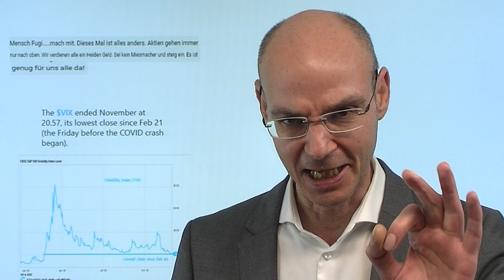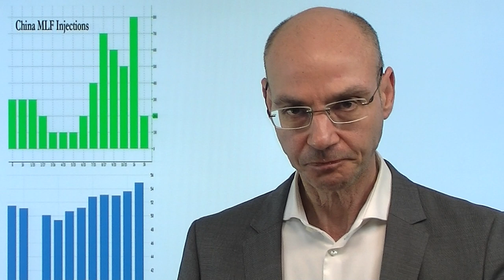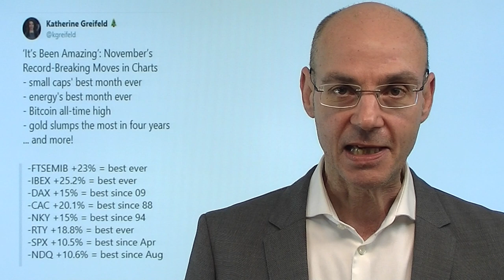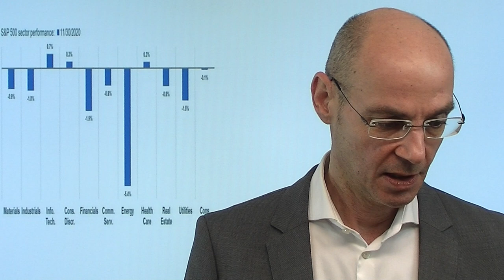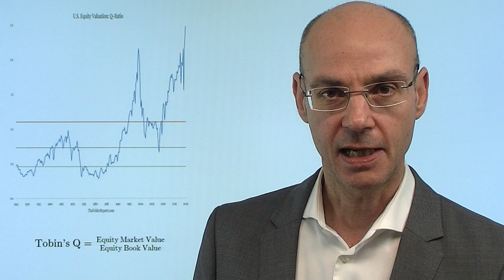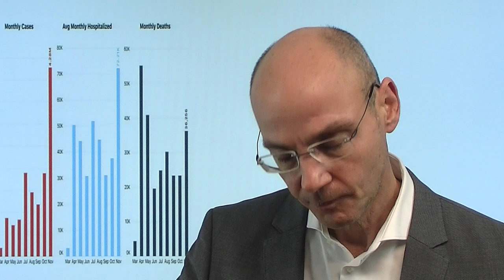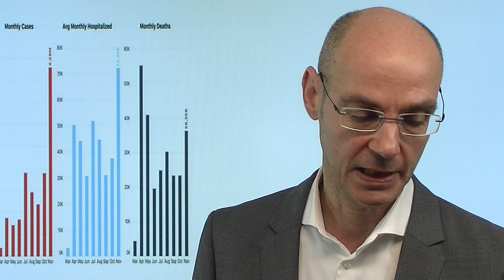Rally - es ist genug für alle da! Videoausblick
Eigentlich ist ja der Montag für die Aktienmärkte der Tag für besonderen Optimismus (normalerweise Impfstoff-Optimismus) - aber der gestrige Montag konnte nicht liefern, vor allem die zuletzt so massiv gestiegenen Energie-Werte waren unter Druck. Nach den gestrigen eher leichtne Kursverlusten verschiebt man offenkundig den Montags-Optimismus einfach auf den Dienstag  - Taktgeber heute sind Asiens starke Aktienmärkte nach guten Zahlen aus China. Auffallend ist: das Angstbarometer VIX steht nun genau dort, wo es vor dem Einbruch durch die Coronakrise war. Und der Leitindex S&P 500 steht jetzt da, wo er im Hoch nach der Pfizer/BioNTech-Meldung vom 09.November stand. Seit dem 09.November ist in diesem Sinne eigentlich nichts mehr passiert, aber die Euphorie ist gigantisch..